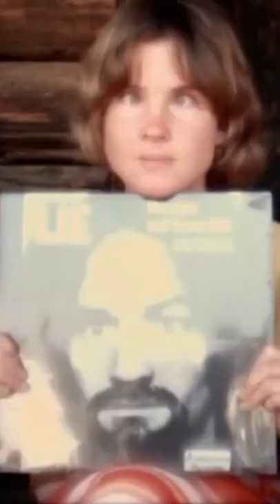Charles Manson: Music from an Unsound Mind | Coming To Documentary Central 20/6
The untold story of Charles Manson’s obsession to become a rock star, his rise in the LA music scene, the celebrities who championed his music including the Beach Boys’ Dennis Wilson and his descent into violence once his dreams fell apart.